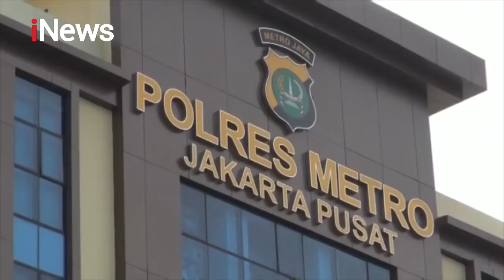Diserang Pelaku Tawuran, Pelajar di Kemayoran Tewas saat Menunggu Bus - Police Line 05/12